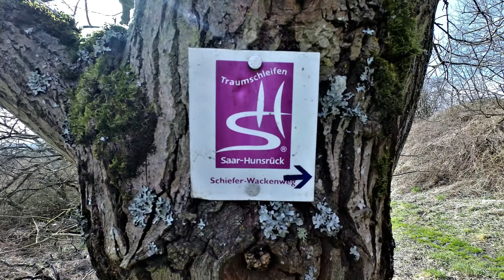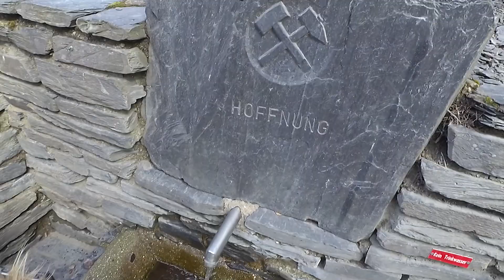Schiefer und Wackenweg - Tough-Hunter Training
Canicross - 13,9km / 510 Höhenmeter